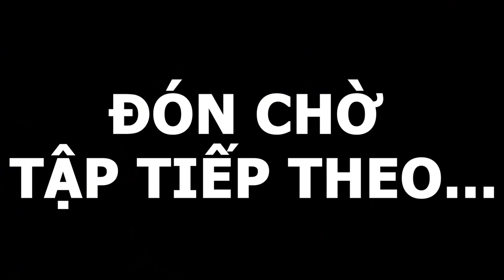Chơi The Baby in Yellow 3 Rồi bqThanh và Ốc Gặp Chuyện Gì Đáng Sợ ???